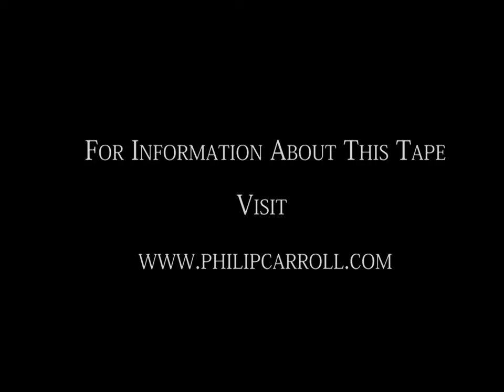Video Painting a Still Life, The Tomato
A short video of painting a tomato in oils, from my  new DVD Single Object Still Life in Oils.
This is just a 7 minute clip from a dvd that is 78 minutes of instruction for the beginner to more advanced painter. I have been painting single object still life all my life. I found this short video fun and challenging to do to take a lengthy DVD and turn it into 7 minutes and still get the idea across is no easy task. So I hope you enjoy this short and look for more shorts on my painting to come in future. Enjoy!